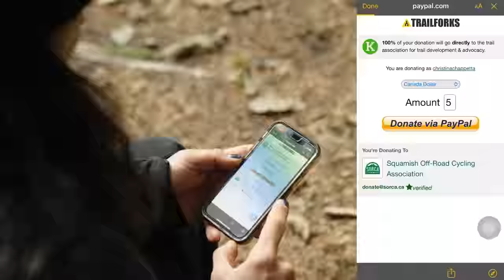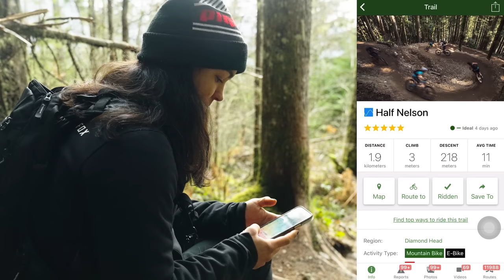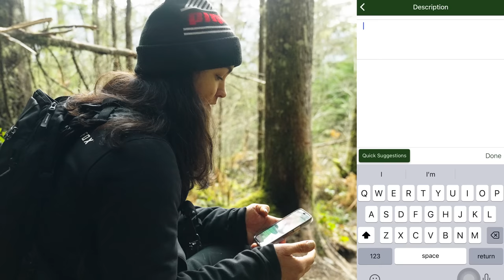Stop Holding Your Trails Back - Easy Ways to Improve MTB Trails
There are plenty of ways you can go about helping your local trail network and giving back to the trails that you so enjoy. However, many riders go out, roost corners, and forget that these options are even available to them. So the question you should be asking yourself is - are you the problem?

Get unlimited access to all the best mountain biking trails by clicking the link above.